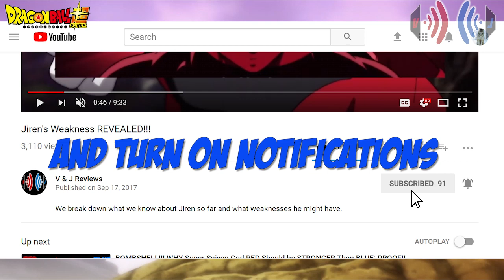WHO IS THE EVIL DOER THAT KILLED JIRENS FAMILY?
Who could have killed Jiren's family?